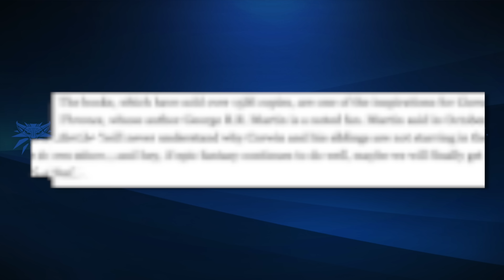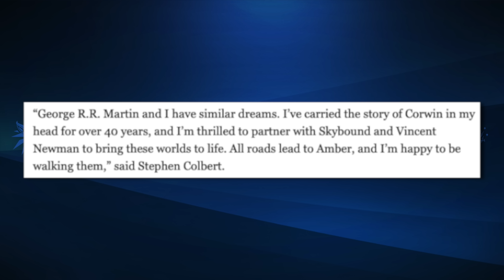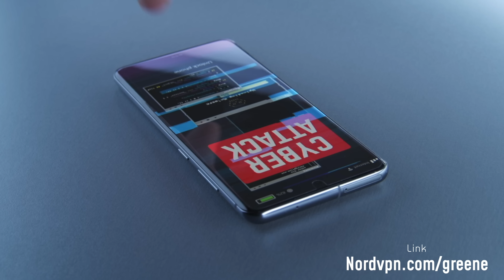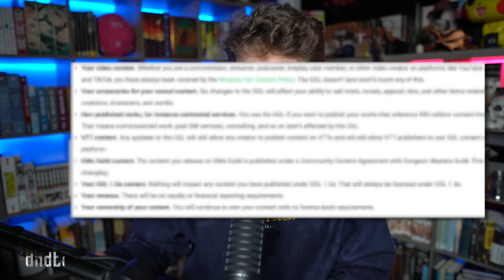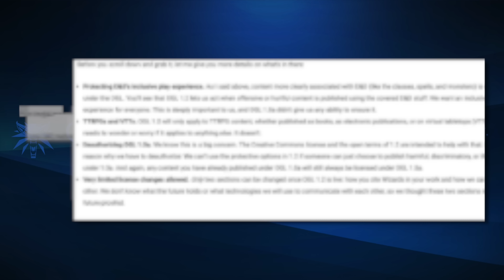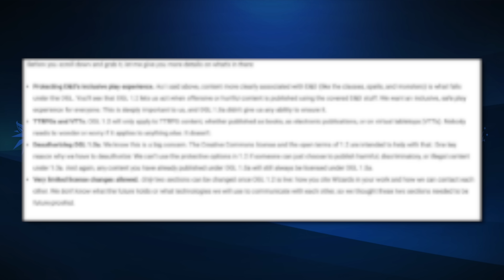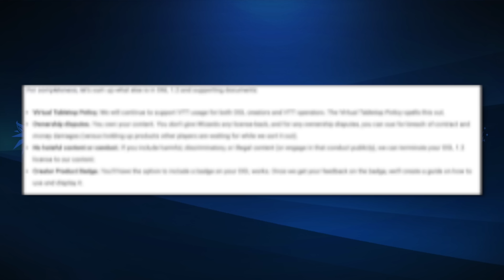WotC Begins Backpedaling🚲 Colbert To Produce Amber Chronicles📚 & MORE! ~Fantasy News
NEWS:

00:00 intro

00:18 Stephen Colbert Amber Chronicles

02:16 Sun Eater Series change

03:49 The Blighted Stars

05:42 Wizards of the Coast Updates

12:03 Last of Us Premier Numbers

13:19 Attack On Titan Delay